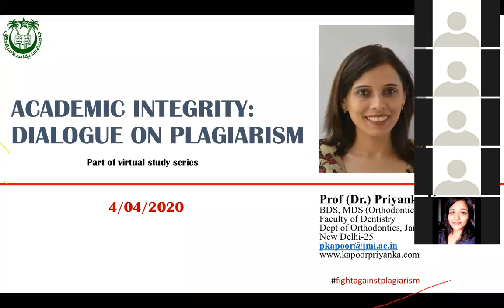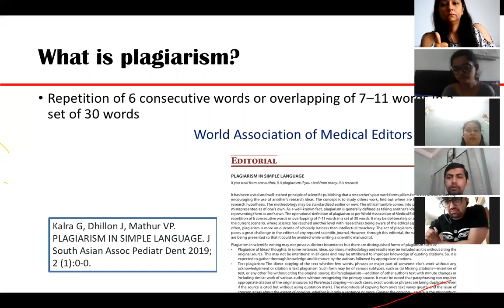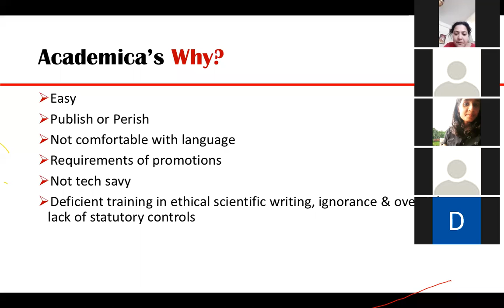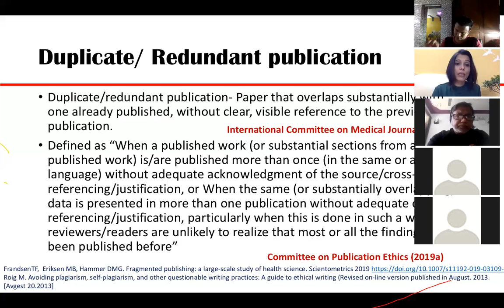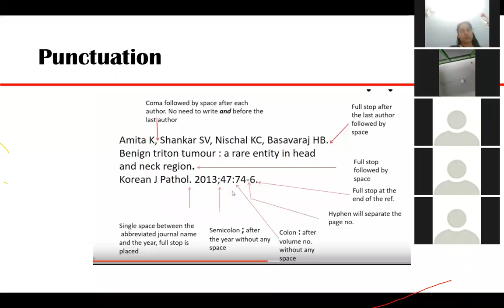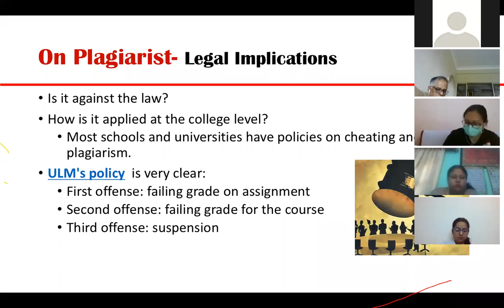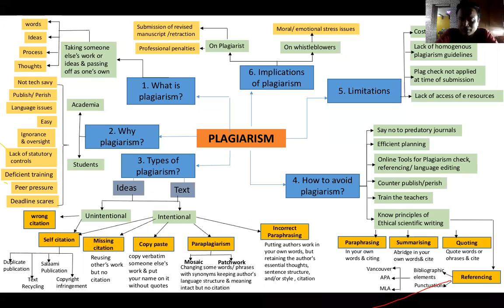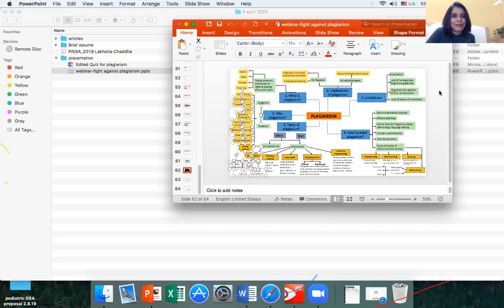Plagiarism Lecture by Prof Priyanka Kapoor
Academic Integrity – Opening up a dialogue around PLAGIARISM by Prof Priyanka on 3rd April 2020 @ zoom.us